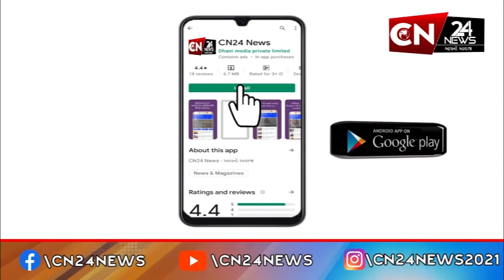સુરત : હોટલમાં આવેલા ગ્રાહકને માલિક હાથમાં ચપ્પુ લઈને મારવા દોડ્યો